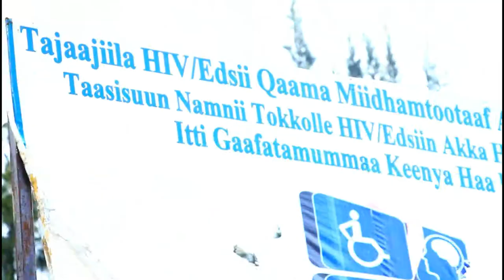new oromic vine officials videos with yerosan pictures 2019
New Oromic Vines